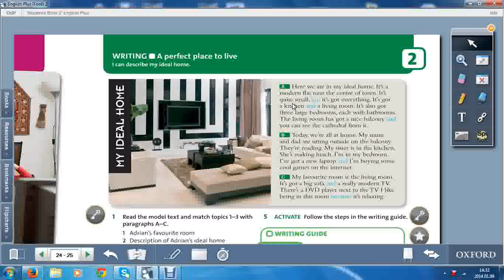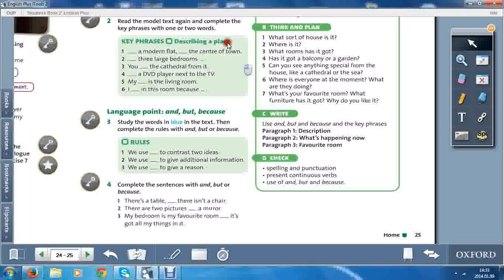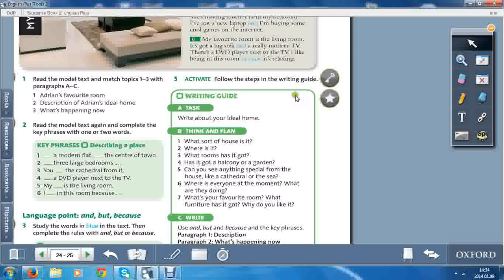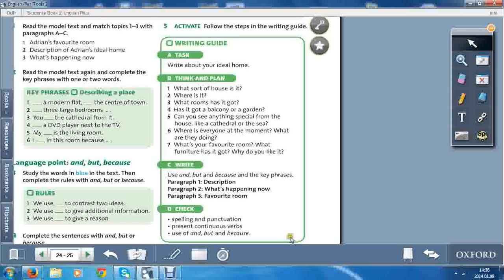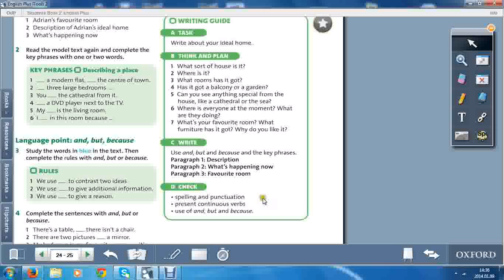Writing: my ideal home